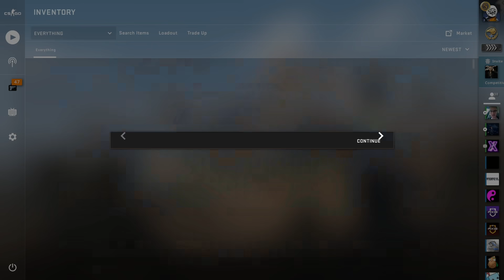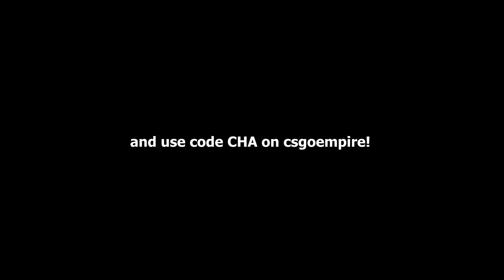i opened 50 new CS20 cases and i got a knife.